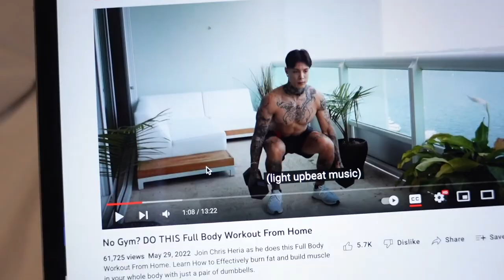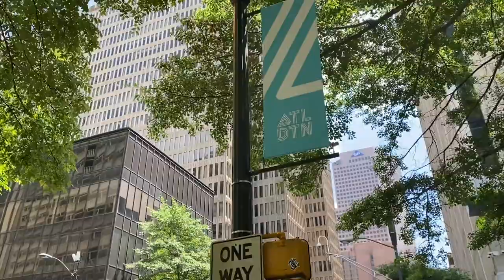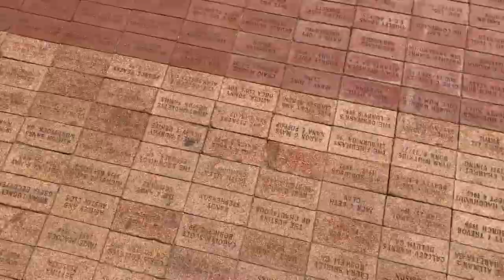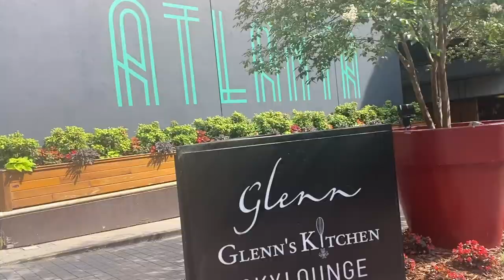Ways To Pick Yourself Up When Feeling Down 🥲 Atlanta Vlog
hi from Atlanta, Georgia :)

i'm malick - a travel vlogger + young misfit kind of journalist.

i had a really difficult interaction and day prior to arriving in atlanta, which really made this trip one where I needed to step up and take care of myself. I worked out, got food, and got outside which helped me heal rather than just staying sad. being in atlanta helped energize me to get going! I also had the opportunity to see family I hadn't seen in years which was incredibly special. thank you so much for being here!

pls say hi in the comments! tysm!

xx
malick